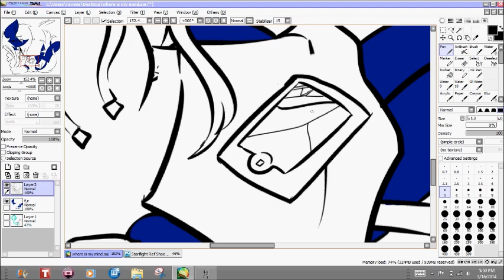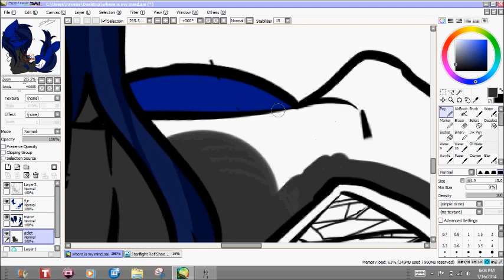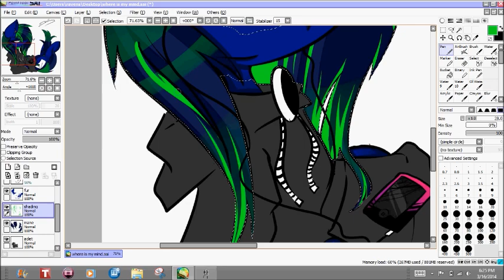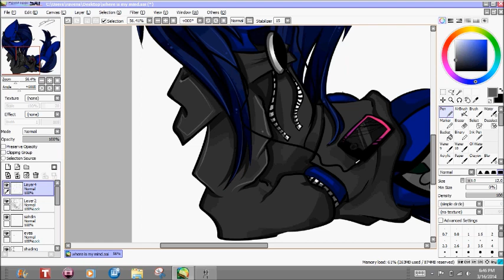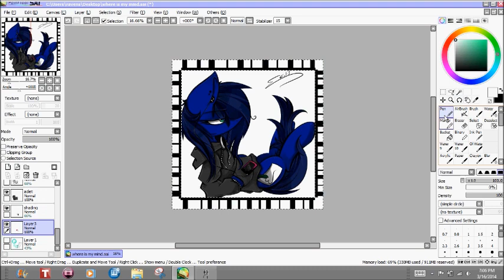New DA ID - MLP- Speedpaint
Yay a new ID